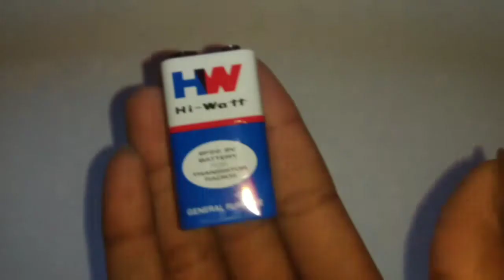How To Make Touch Switch in Tamil